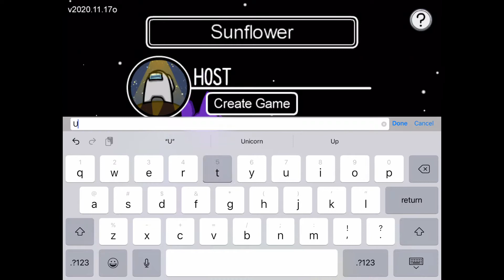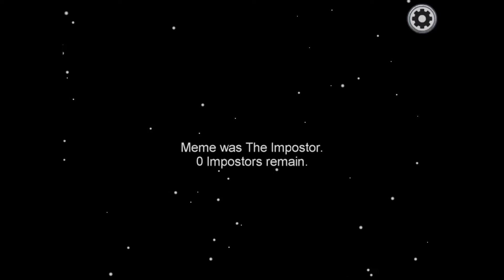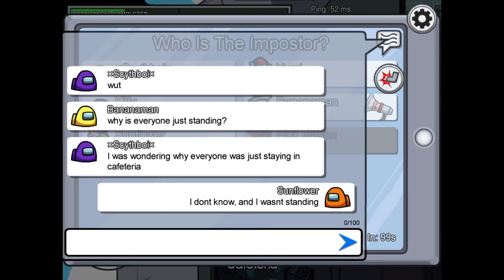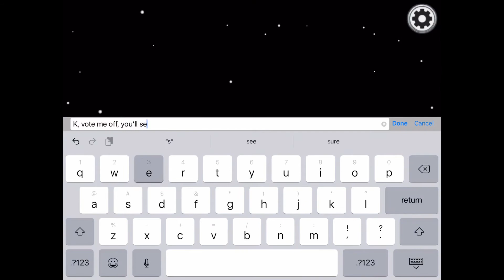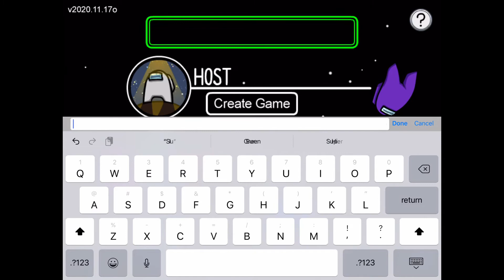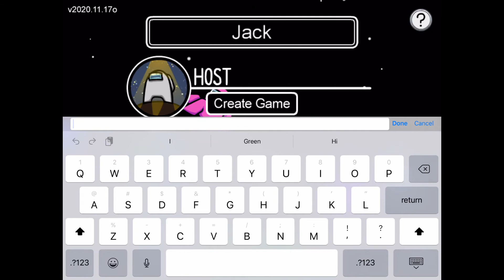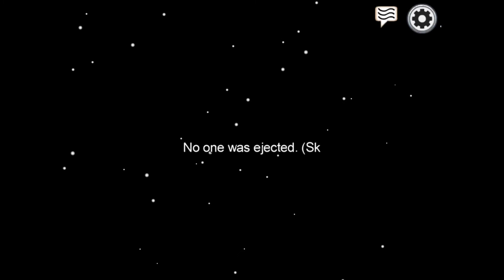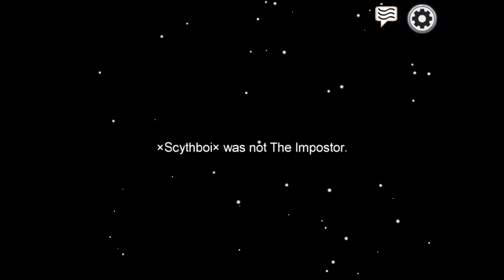Playing AMONG US With My Friends!| Wild Me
Hi all welcome to Wild Me!
In this video I’ll be playing AMONG US, it’s very fun, I’ll be playing with my friends.
 I play a prank on them in the game (which they totally fall to), and will play with them as crew mate and imposter!